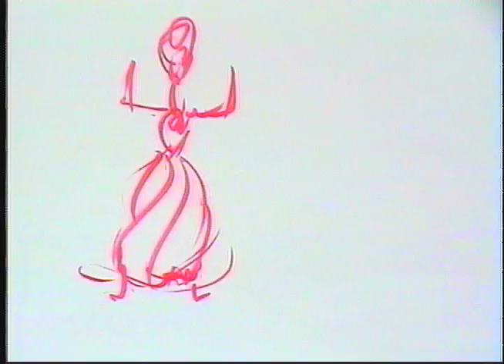2012 Animation Reel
Most updated animation reel